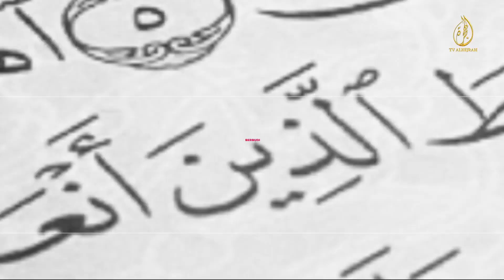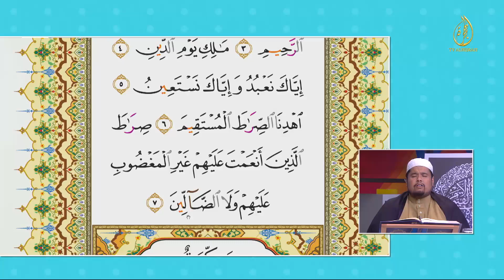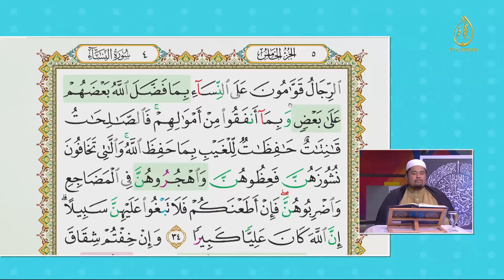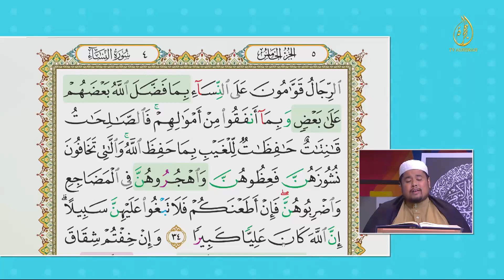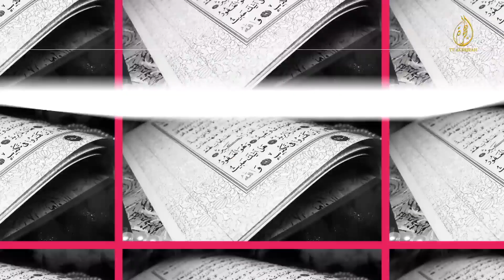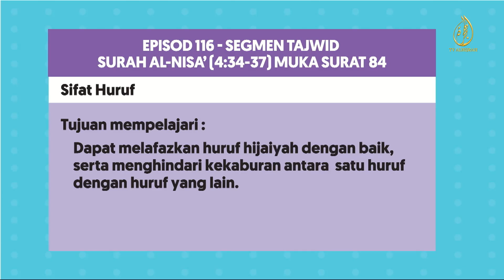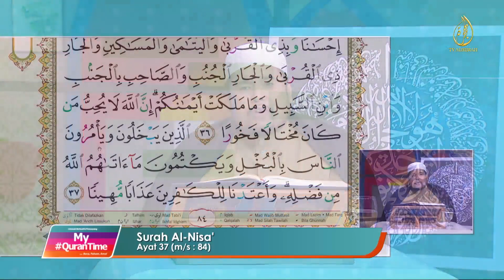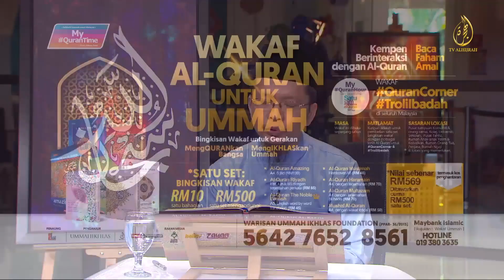02-10-2020 | Episod 116 | Surah An-Nisa' 04:34-37 m/s 84 | My QuranTime - TV AlHijrah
BOLEH LIKE FACEBOOK DAN SUCSCRIBE YOUTUBE RASMI MY QURANTIME SEPERTI DIBAWAH

Facebook : My QuranTime Official QuranHour

My#QuranTime. Baca.Faham.Amal